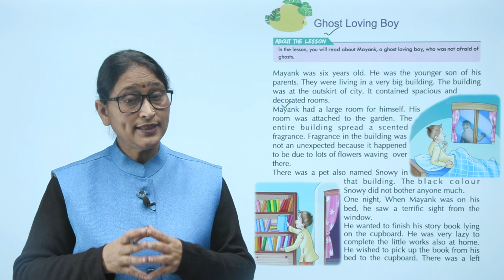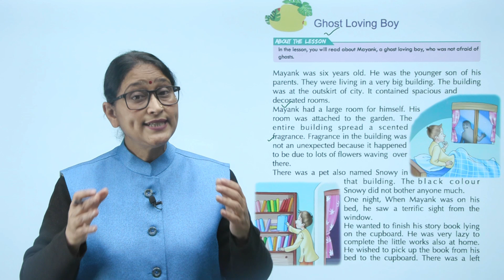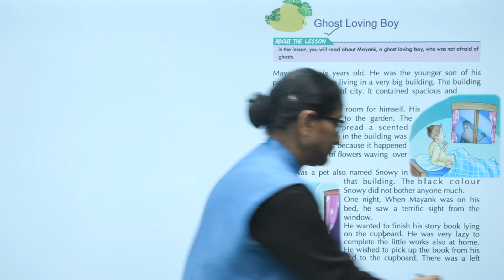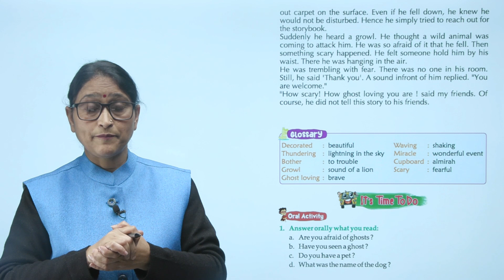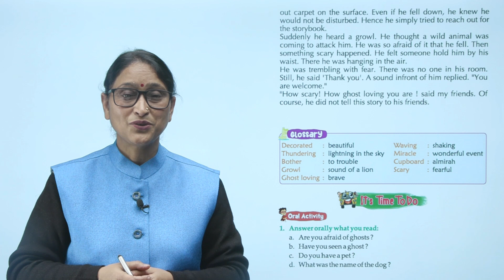Ch 8 | Starkids | English | English 2 | Scary Ghost | For children